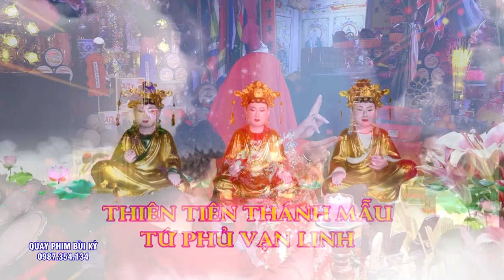Lê Mại Chúa Tiên - Cậu Huy Thủ Nhang Lảnh Giang Vọng Từ - Hát Văn Hầu Đồng Đặc Sắc